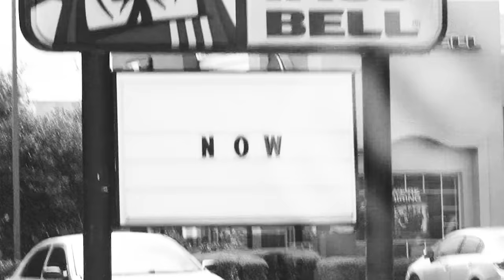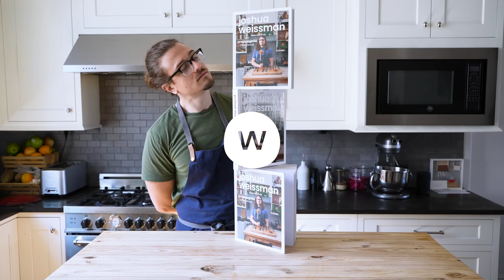Making Taco Bell Nacho Fries at Home | But Better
These aren’t just homemade French fries with cheese sauce. And yes we did a "Bell Grande" version too, don't you worry.

French Fry Cutter